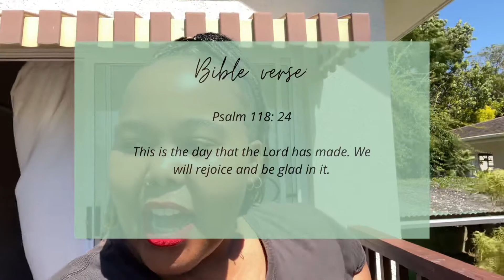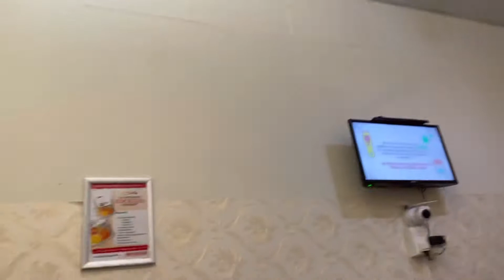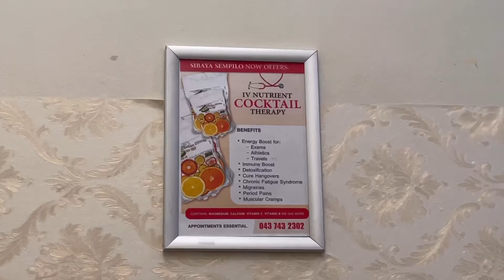VLOG : A BORING DAY IN MY LIFE | Benathi Phalezweni | South African Youtuber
This video is a simple day in my life where I get things done. Little bit of self-care, little bit of breakfast and a little bit of chores.

NB: I will be posting videos on Tuesdays and Thursdays at 2pm (CAT).

I am so excited to be sharing more about myself and I’d like to thank you all for coming on this journey with me.